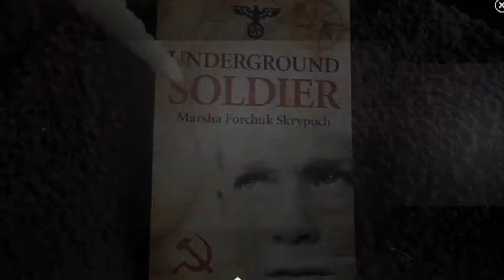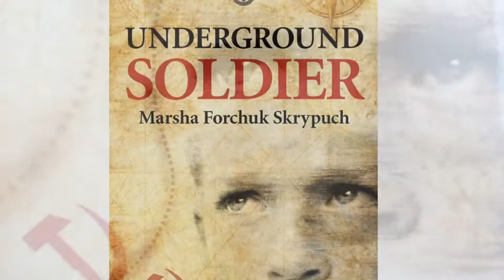Underground Soldier [also known as The War Below] by Marsha Forchuk Skrypuch : Booktrailer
A powerful moving World War II story of a boy, Luka, who witnesses events that age him beyond his years.
This is a companion to Canadian Author, Marsha Forchuk Skrypuch's Stolen Child and Making Bombs for Hitler.

Booktrailer